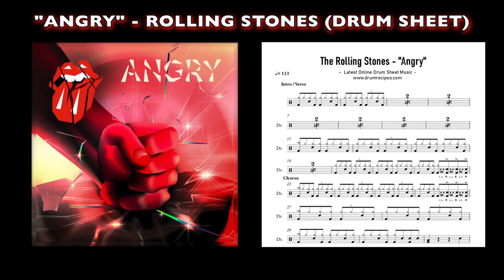The Rolling Stones – Angry (Official Drum Sheet Music)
** FREE DRUMLESS TRACK INCLUDED **

🥁 The Full Drum Sheet Music for the New single “Angry” by The Rolling Stones from their 26th Studio Album: “Hackney Diamonds”

🥁 Difficulty: Level 2/5
🥁 Time Signature: 4/4
🥁 Tempo: 113 BPM
🥁 Pages: 3

Only at Drumrecipes.com - Where the Latest Online Drum sheet Music Exists!

About the Song:

“Angry”, which was released on September 6, 2023, is a classic rock anthem that showcases the band’s trademark sound and attitude. The song is about a troubled relationship that is on the verge of breaking up. The narrator, presumably Mick Jagger, pleads with his partner not to get angry with him, as he tries to explain his side of the story and salvage what is left of their love. The band have said that the song is inspired by their own experiences and observations of relationships. In an interview with Jimmy Fallon at London’s Hackney Empire, Jagger said that the song is “a bit autobiographical, but not totally”.He added that he wanted to write a song that was “funny and ironic” and that captured the “drama and humor” of a lovers’ quarrel. Richards said that the song is “a typical Stones thing” and that it reflects their “sense of humor and sarcasm”. He also said that he was proud of the riff he came up with, which he described as “a killer”.

The Song was taken from the band’s 26th Studio Album: “Hackney Diamonds”. It is the first album of original material by the Rolling Stones since 2005’s “A Bigger Bang” and their first since the 2021 death of Drummer Charlie Watts, who contributed to some tracks in 2019. Produced by Andrew Watt, it features guest contributions from Elton John, Lady Gaga, Paul McCartney, Stevie Wonder, and former Rolling Stones bassist Bill Wyman. Jagger said that the “Angry” was loosely inspired by the 2006 film, “Night at the Museum”.
Hackney Diamonds received positive reviews, with some critics considering it the band’s strongest album in decades. It was promoted by the singles “Angry” and “Sweet Sounds of Heaven”. Marketing included publicity stunts, merchandising such as worldwide fashion retail pop-ups, and cross-promotion with several sports teams. It reached number one in at least 19 countries including the UK, Australia and Germany.

The Music Video for the song was also premiered at the end of the interview. The video, directed by Francois Rousselet, features actress Sydney Sweeney in the back of an open-top car on the streets of Los Angeles.